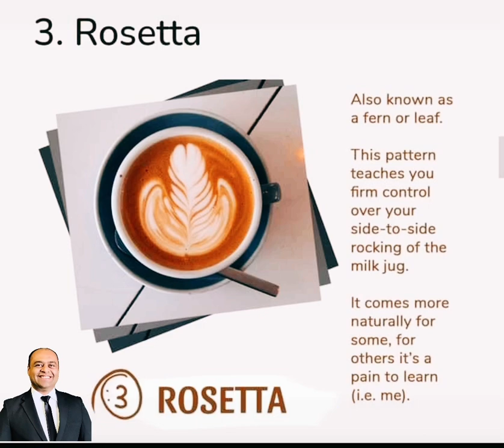Which one is your favorite ❤️❤️❤️